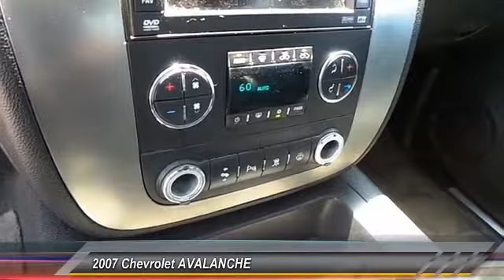2007 avalanche Lubbock TX 1802R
2007 Chevrolet AVALANCHE

Tejas Motors
3701 Ave Q

NOTITLE